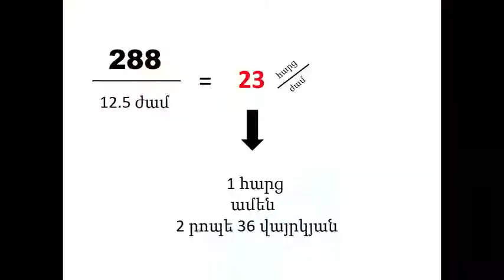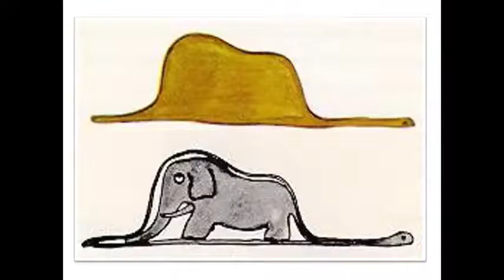EYP Armenia Alumnus at the TEDx Yerevan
Միքայելը խոսում է երեխաների և մեծահասակների մտածելակերպի տարբերությունների մասին ու իր եղբոր օրինակով ցույց է տալիս, որ մանկամիտ բառը կարող է ունենալ անսպասելիորեն դրական արժեք։